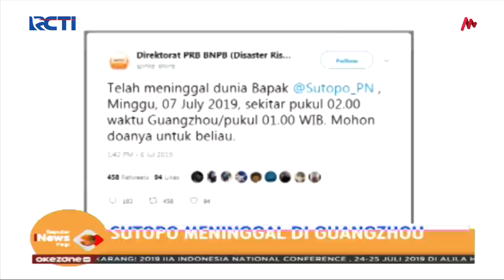Sutopo Purwo Nugroho Tutup Usia saat Jalani Pengobatan di Guangzhou - SIP 07/07